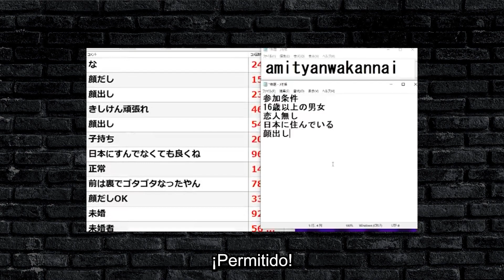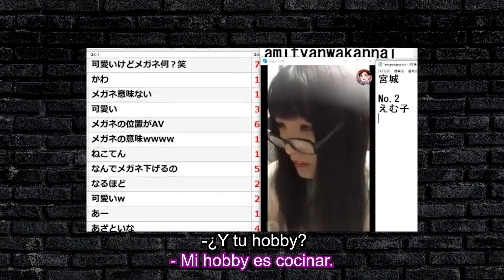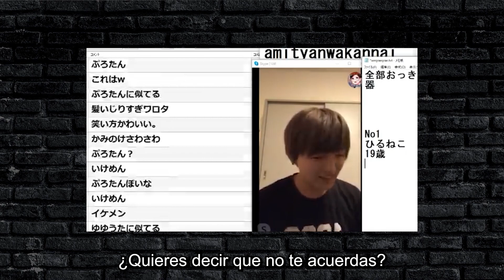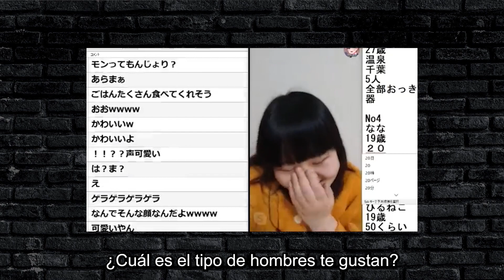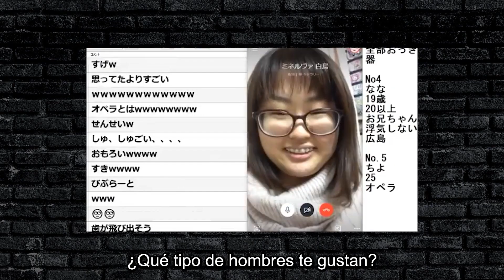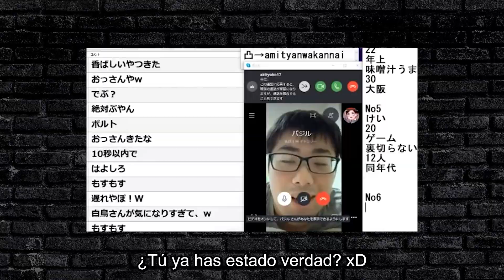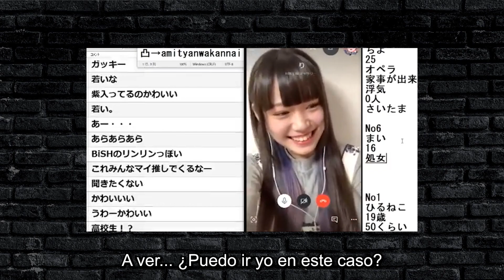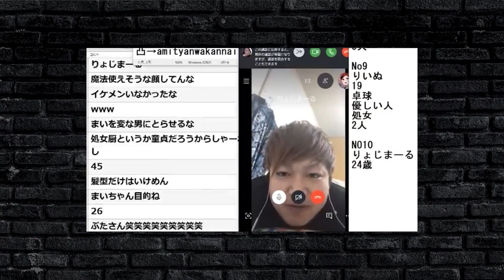JAPONESES LIGANDO POR INTERNET - conoce a las nuevas japonesas 😜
Hoy os traigo un experimento social muy interesante sobre cómo ligar con japoneses por Internet! Si te apasiona la cultura japonesa, estás interesado en conseguir una novia japonesa o simplemente te gusta descubrir curiosidades de Japón, ¡este video es para ti!

En Japón, el ligue se conoce como "nampa", y en este video descubrirás cómo funciona el arte del ligue en el país del sol naciente. Aunque en este solo se presentan, en el siguiente empieza lo bueno.